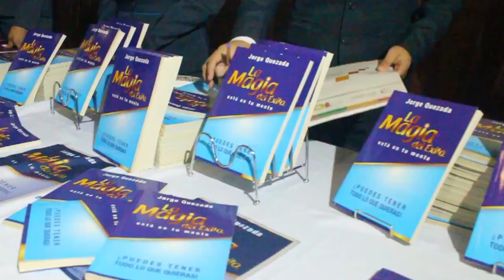Lanzamiento del Libro La Magia del Éxito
Un libro que te hará dibujar en tu mente una vida de felicidad, amor y mucha abundancia material y espiritual.

Para mayor Información de como adquirir este maravilloso libro
Pídelo ya y no te quedes sin el tuyo,
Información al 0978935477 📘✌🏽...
Valor: $15
Tu puedes obtener todo lo que quieras!.
Autor: Jorge Quezada
Santo Domingo - Ecuador